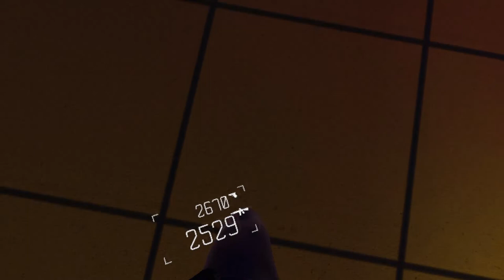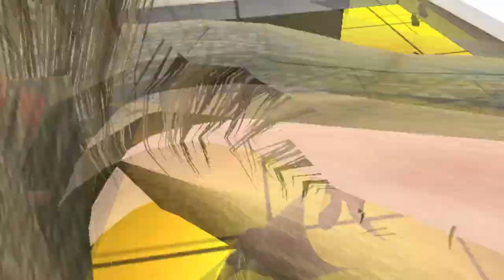[Boneworks MP] Grown adults muck about in the Bone Of Workings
One should not have access to such power... Especially not with friends.